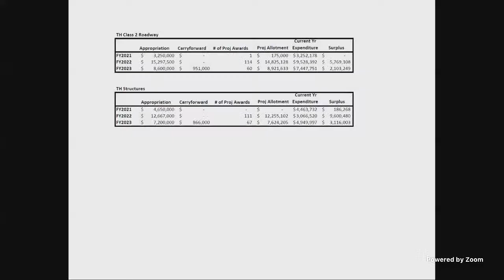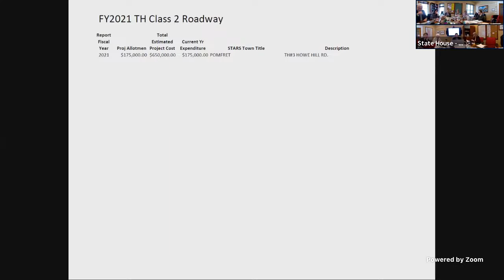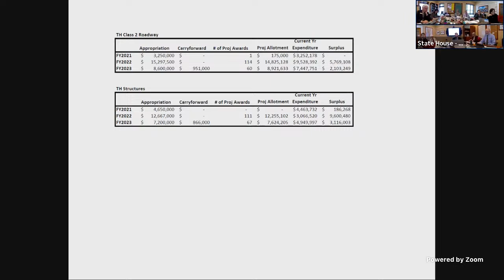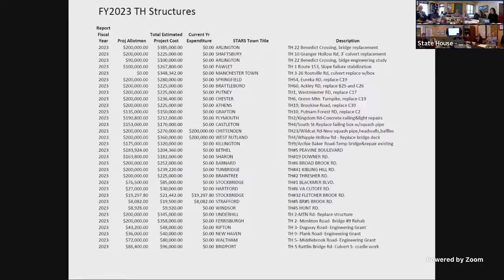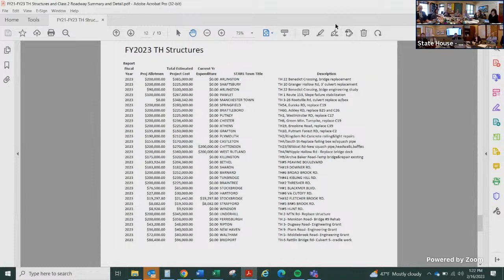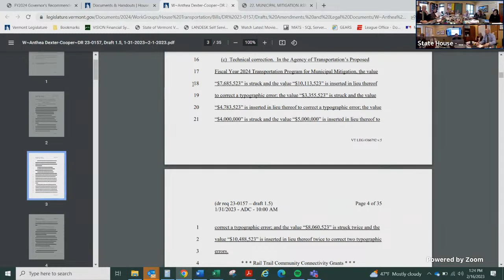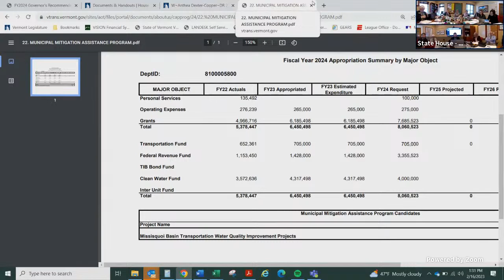House Transportation Committee 2-16-2023-1:00PM